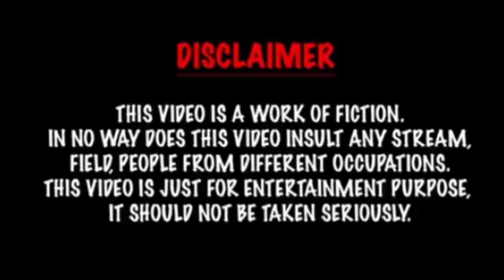Coco Cola || Bhojpuri Song Prank Video In Public Reactions 😁😜 || Nikash Prank 🤣 ||new prank bhojpuri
Coco Cola || Bhojpuri Song Prank Video In Public Reaction 😁

Coco Cola
|| Bhojpuri Song Prank Video In Public Reactions 😁😜 || Nikash Prank ||new prank bhojpuri